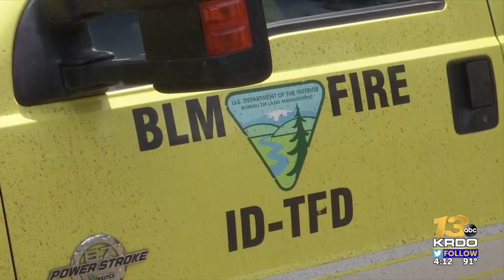Fossil Beds Fire Update in Teller County -- 4 p.m. report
Access to the fire remains limited but we show you some of the related activity Thursday.